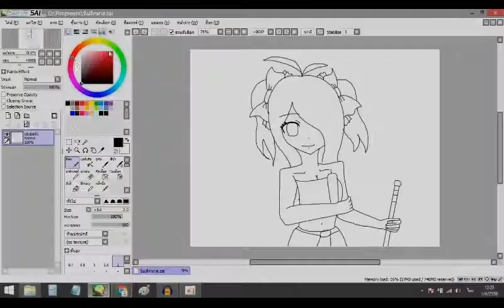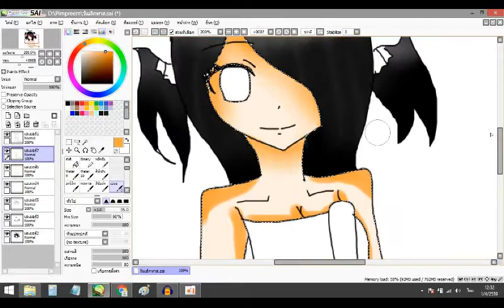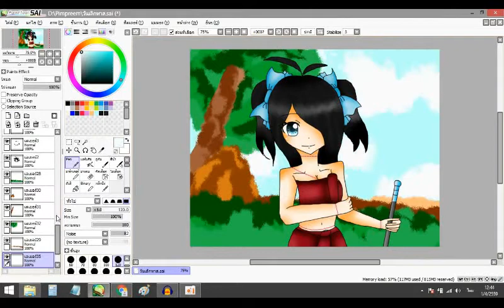[Speedpaint] วันเลิกทาส